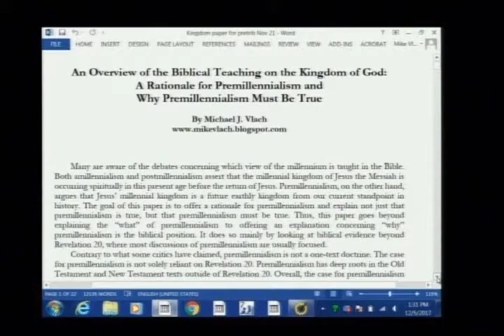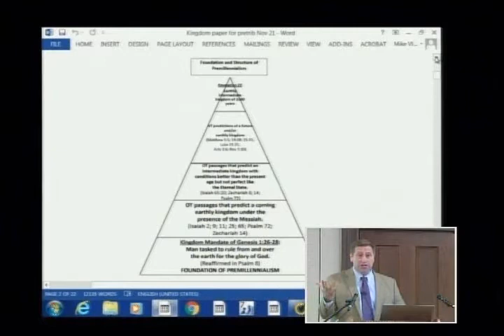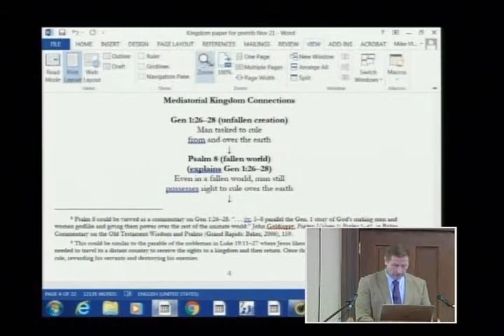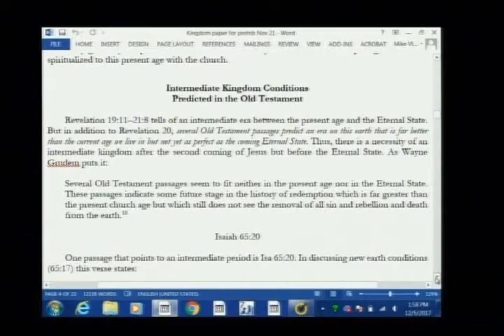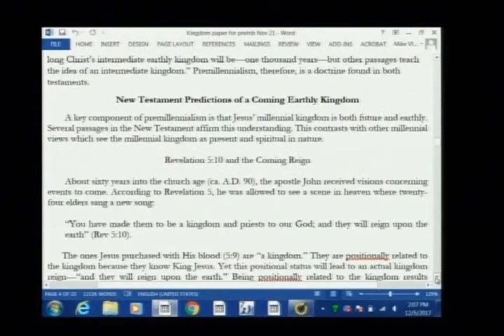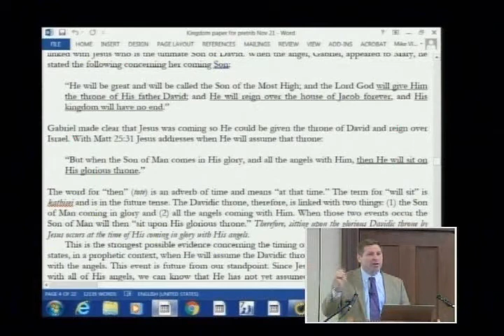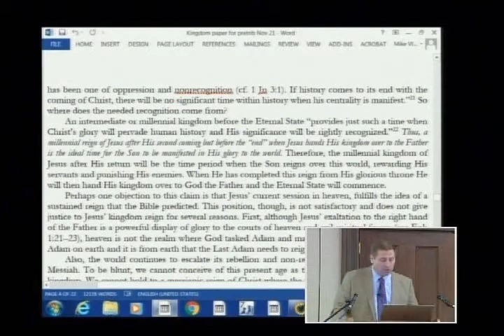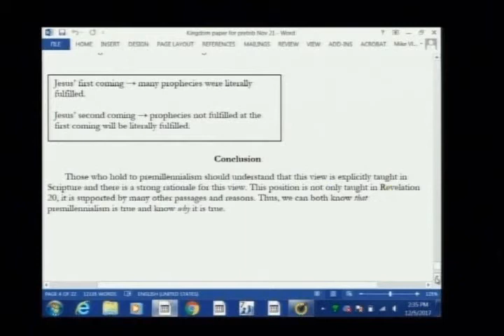Mike Vlach | An Overview of the Biblical Teaching on the Kingdom of God | 2017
Mike Vlach